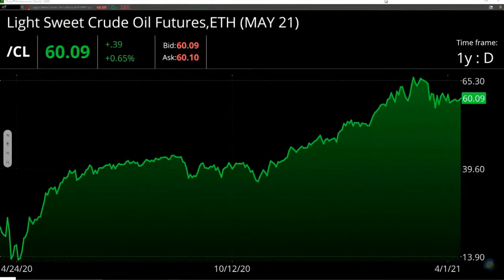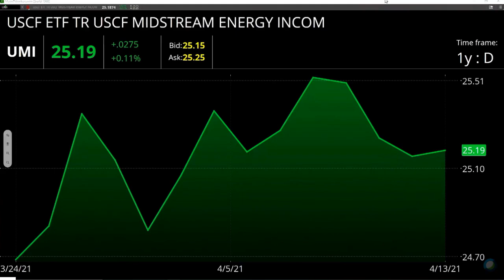David L. Bahnsen on TD Ameritrade's Watch List Discussing Oil and Gas Industry